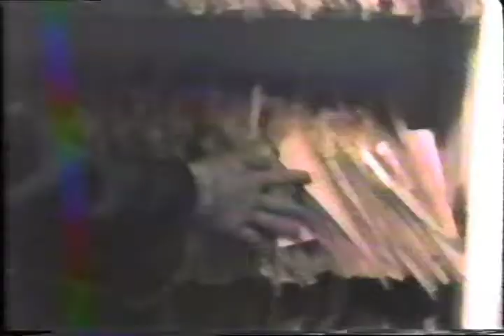COBRA: Detective Cobretti and the Sword Killer